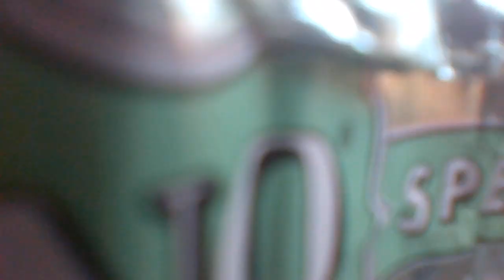Best S3x position in class!!?? (racist teatcher)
We love our teacher